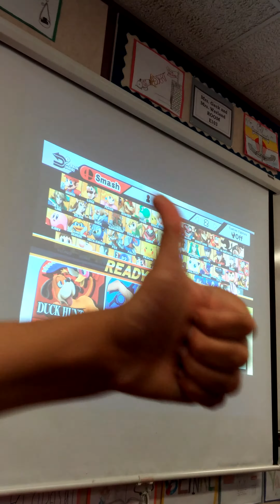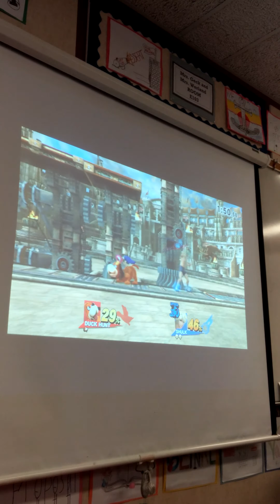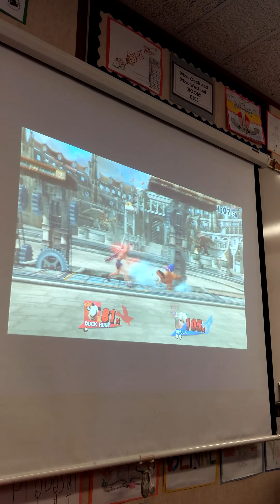Video Game Club Matthew vs Louis